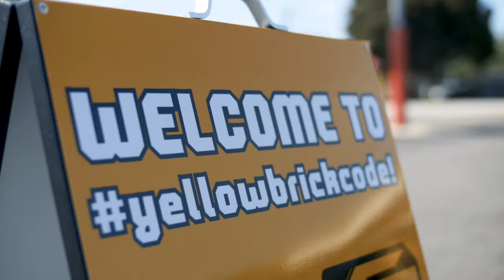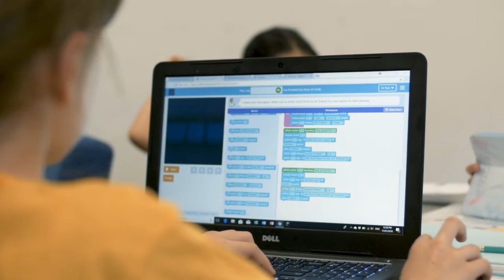Introducing Yellow Brick Code - Our School Holiday Program For 5-10 Year Olds In Melbourne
Find out more about Yellow Brick Code, a school holiday program run by Spectrum Tuition to teach kids aged 5-10 year olds how to code through an immersive and engaging story book adventure. to register for the next holiday program today! Places are strictly limited.

We've created a FREE 5-week selective preparation course to help give you a boost in confidence that you can sign up RIGHT NOW!

Alternatively, complete your free online assessment in order to start a free 7 day online trial of our classes

Good luck with your test preparation!